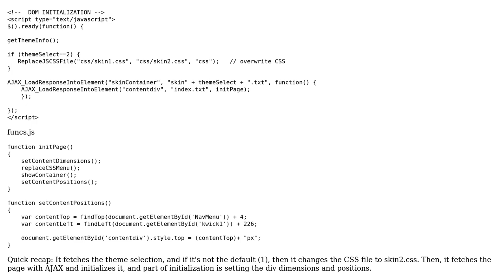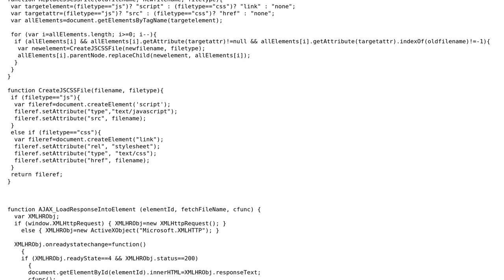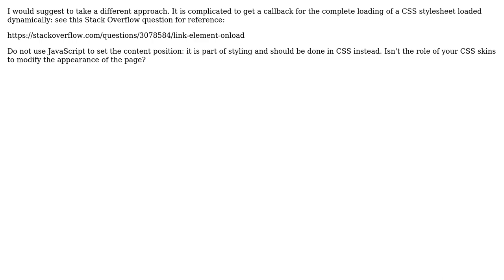Code Review: Do I need to use a callback function here, or is there another way?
With thanks & praise to God, and with thanks to the many people who have made this project possible! | Content (except music & images) licensed under CC BY-SA | Music | Images & others | With thanks to user Michael user Eric Brechemier and the Stack Exchange Network Trademarks are property of their respective owners. You are responsible for your own actions.